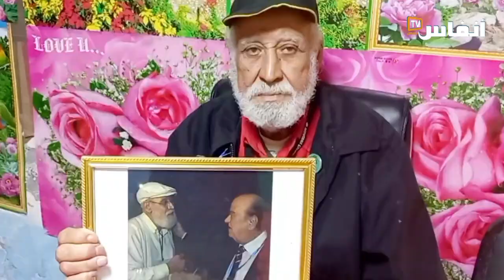الفنان المسرحي بوشعيب حجي: البطاقة هاهي والطاقة فيناهي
في هذا الفيديو يتحدث الفنان المسرحي حجي عن المشاكل التي يعرفها القطاع المسرحي والصعوبات التي يتعرض لها في ظل غياب الاهتمام